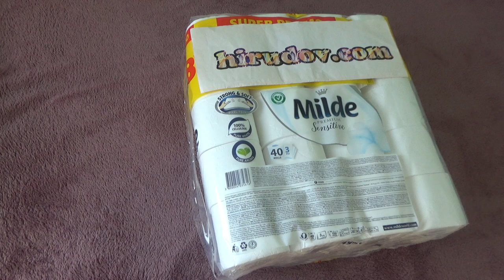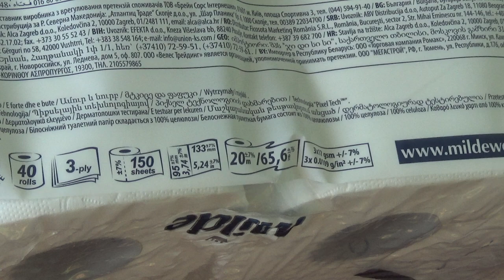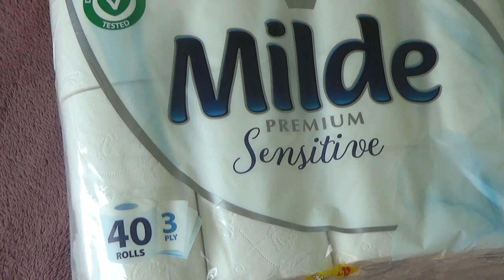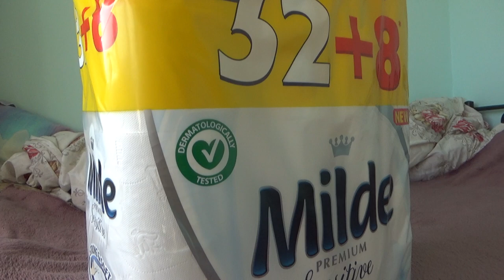Milde Premium Sensitive 32+8 Toilet Paper Unboxing and Test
Unboxing and test of Milde Premium Sensitive 32+8 Toilet Paper. After unboxing the wiping capabilities were tried with glass having some water and fresh date.